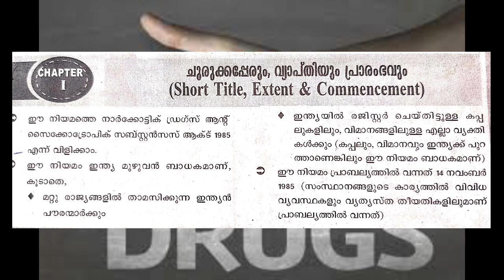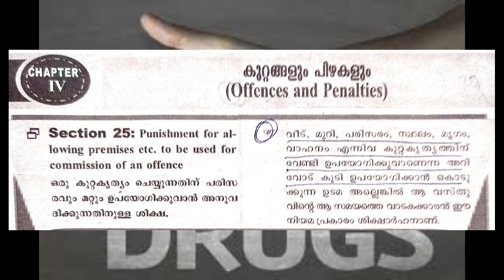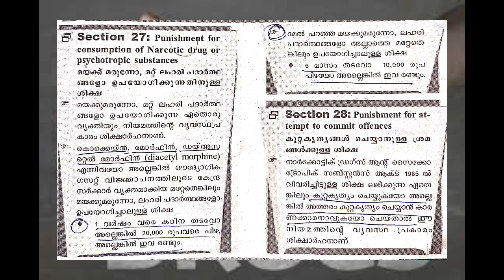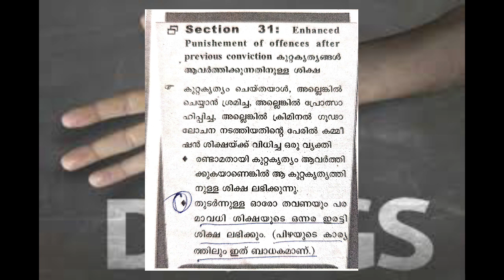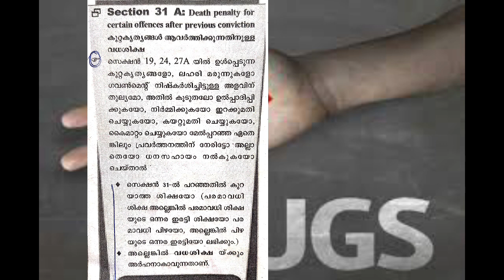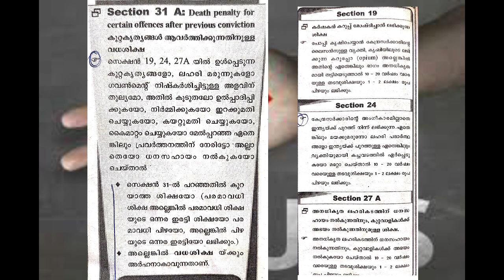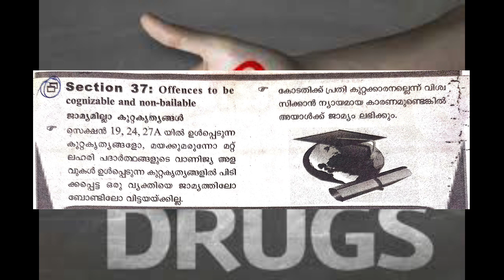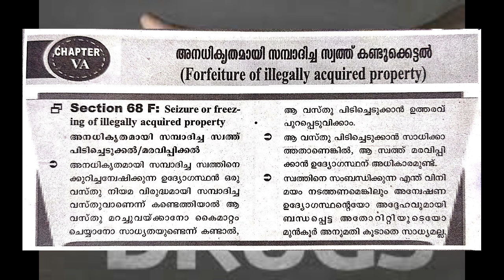CPO | WCPO | IRB Special Topics Discussion NDPS Act ഈ രീതിയിൽ പഠിച്ചാൽ മറക്കില്ല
NDPS Act Special Topics